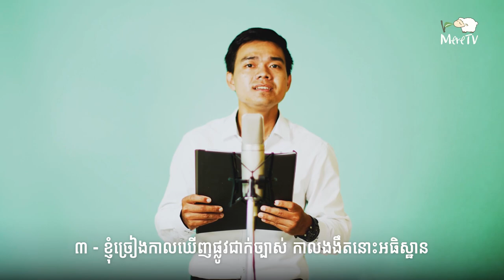មានតែទុកចិត្តព្រះយេស៊ូវ 어려운 일 당할 때 by សៀង ដារ័ត្ន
មានតែទុកចិត្តព្រះយេស៊ូវ 어려운 일 당할 때
by សៀង ដារ័ត្ន
piano ហូង​ សេមី